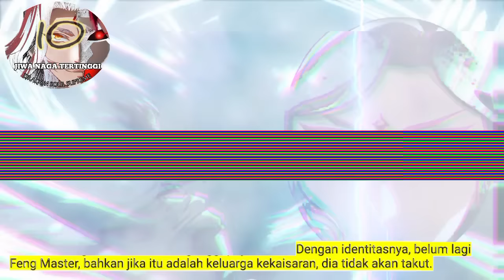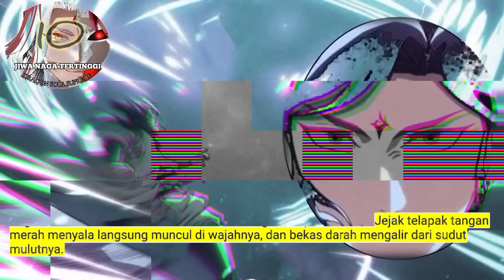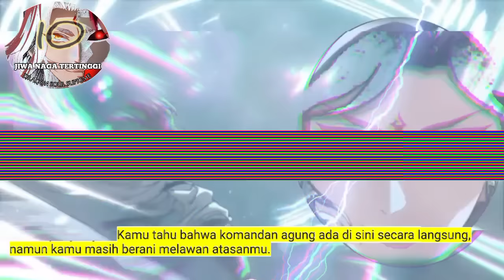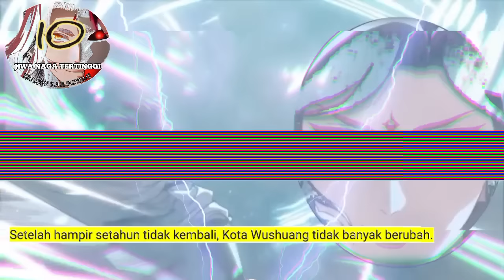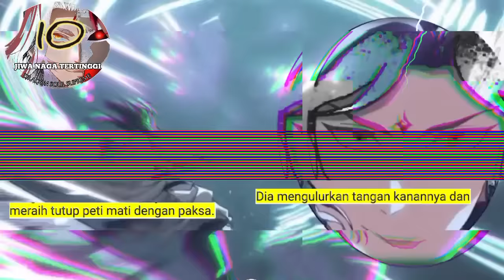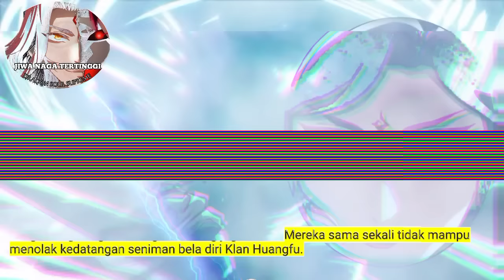Jiwa Naga Tertinggi season 10